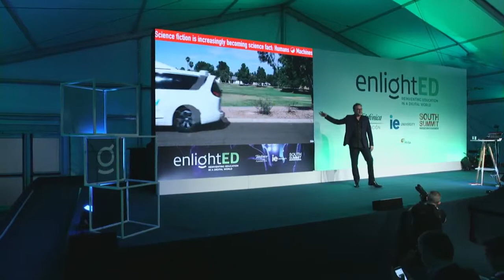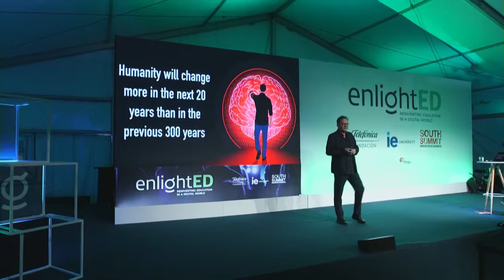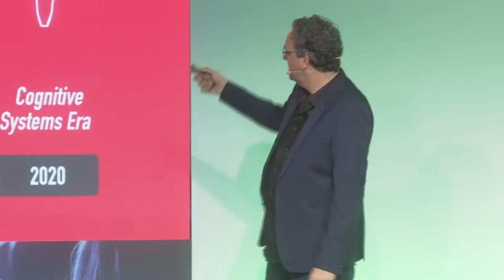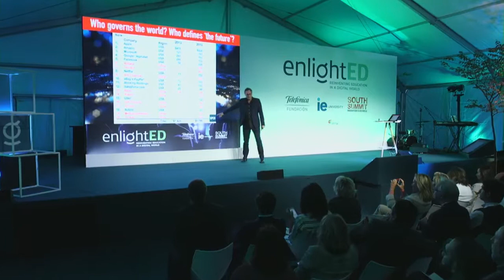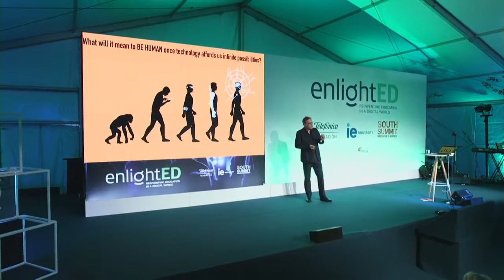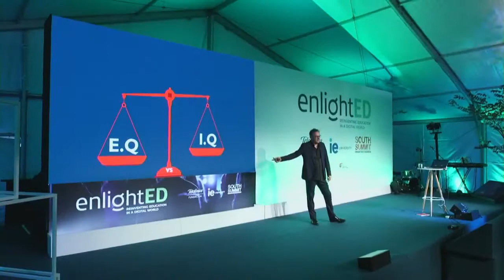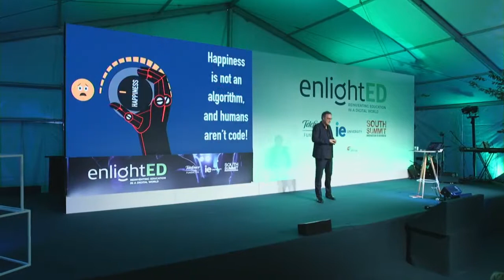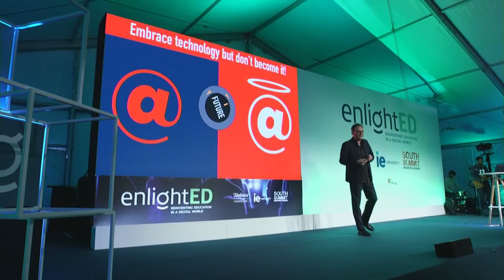Technology, Humanity and Digital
Interviene: Gerd Leonhard, Futurist & Author

Fundación Telefónica, IE University y South Summit impulsan enlightED, un encuentro internacional en el que participaron grandes pensadores e innovadores con el objetivo de promover un gran debate sobre la educación en la era digital. El encuentro se celebró en La Nave de Madrid los días 3, 4 y 5 de octubre en el marco del South Summit 2018

La segunda jornada de enlightED destacó por capacidad que tiene la tecnología de democratizar la sociedad, ya que permite acceder a una educación superior y especializada como nunca hasta ahora había sido posible. Se destacó asimismo la importancia de educar las capacidades que tienen que ver con la resiliencia, la resolución de conflictos, la comunicación, la empatía…